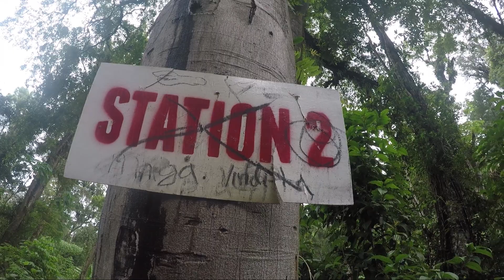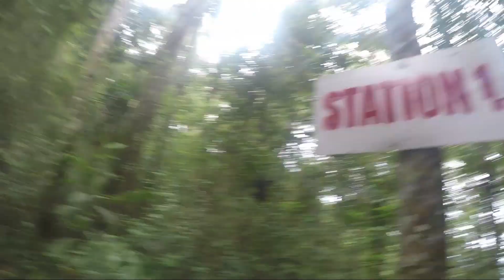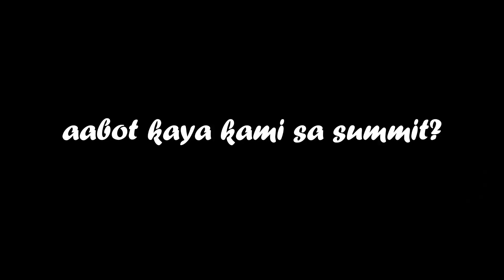STRUGGLES IN MATUTUM